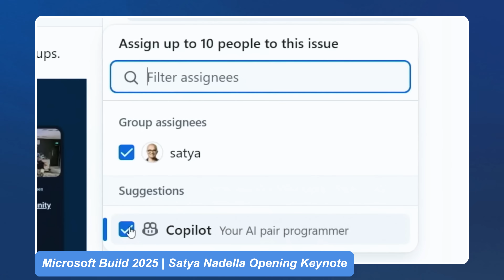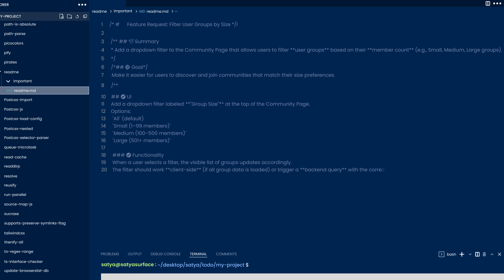I Asked Microsoft’s CEO How To Get Hired (Satya Nadella)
Breaking into tech in the AI era? Join me and Microsoft’s CEO Satya Nadella as he shares the skills that could still give you a serious edge, no matter how smart AI gets.

✉️ TECH NEWSLETTER
Stay competitive in tech with my newsletter! Discover the latest tech trends shaping the industry, unlock career tips, and access exclusive resources to enhance your skills and knowledge.

🚀 SWE LAUNCHPAD
Inside, you'll learn How to break Into tech with practical resources, job prep guidance, and real industry insights you won’t find in school.